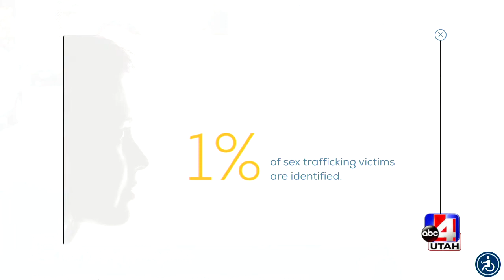Human Trafficking/Malouf Group